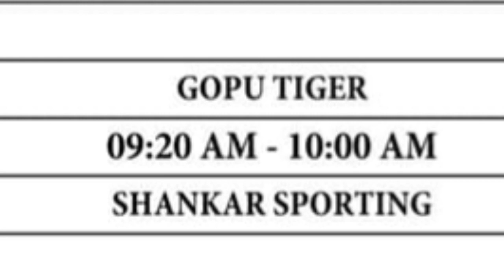BORAM FOOTBALL MATCH FIXTURE 2022🏆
Your quries:-
boram football tournament 2022
boram fixture